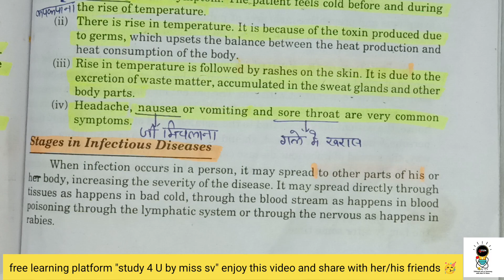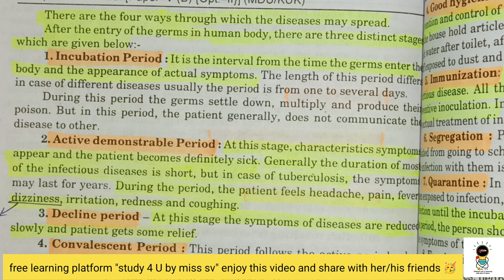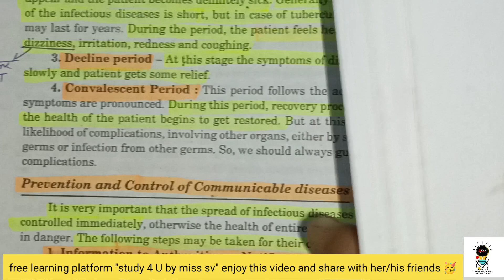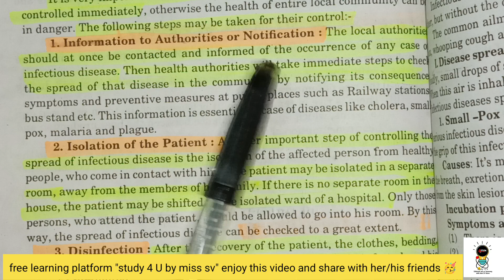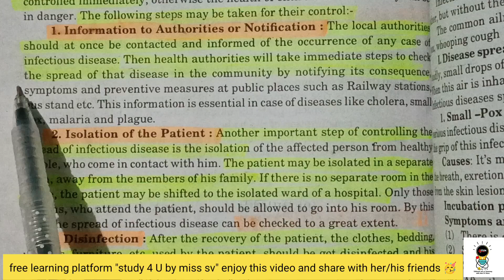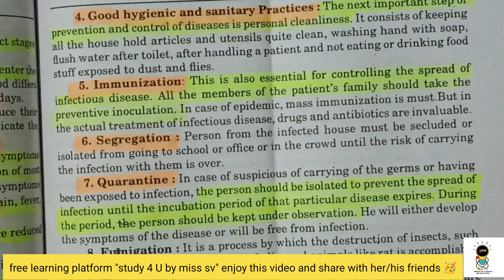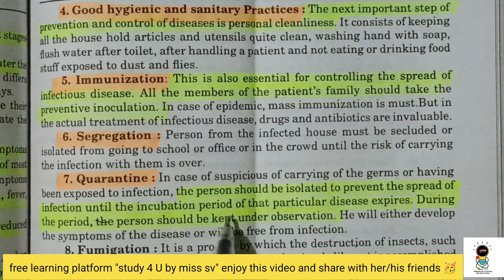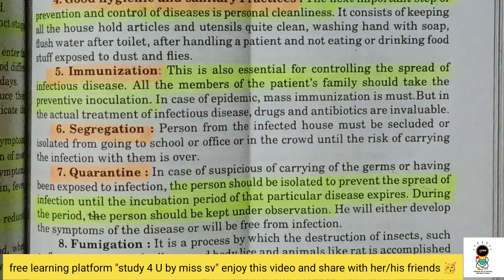part -3 stages & prevention and control bedsecondyear physical education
health physical and yoga education,
B ed physical educationcommunicable diseases for health physical and yogacommunity health nursingchicken poxCommunicable diseases